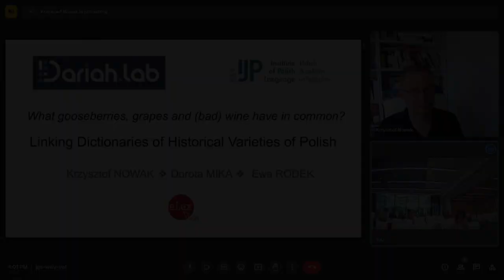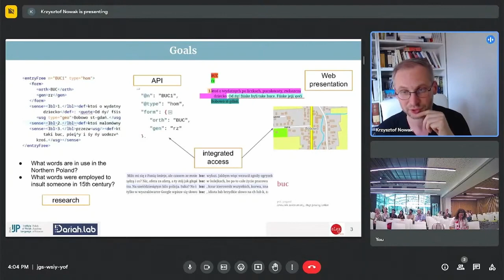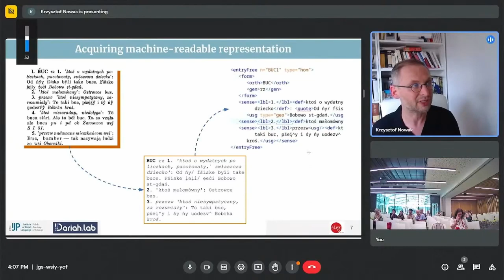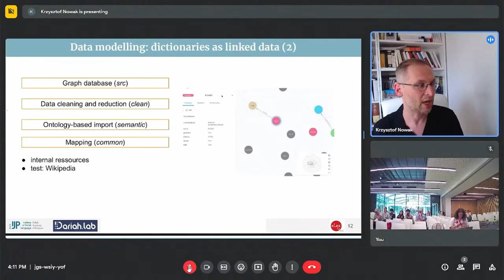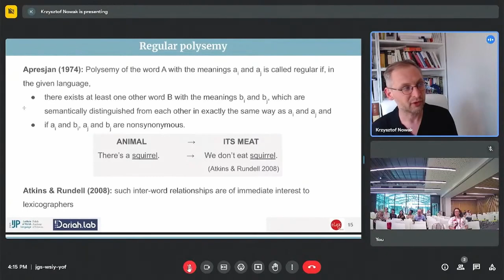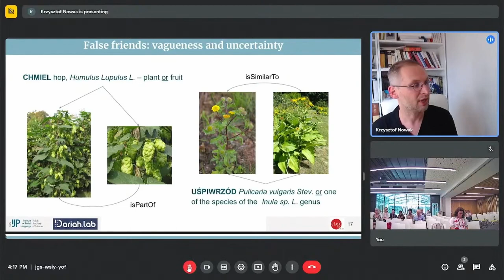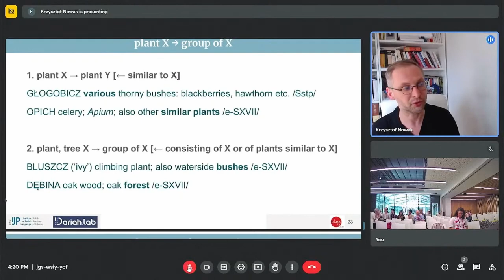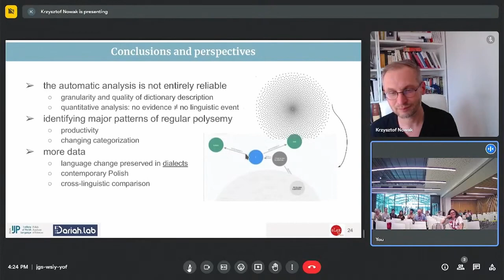Dorota Mika, et al: What Gooseberries, Grapes and (bad) Wine have in Common? Linking Dictionaries...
Title: What Gooseberries, Grapes and (bad) Wine have in Common? Linking
Dictionaries of Historical Varieties of Polish
Authors: Dorota Mika, Ewa Rodek, Krzysztof Nowak
Day 1, room Large 2, block 2: Dictionaries and lexical databases